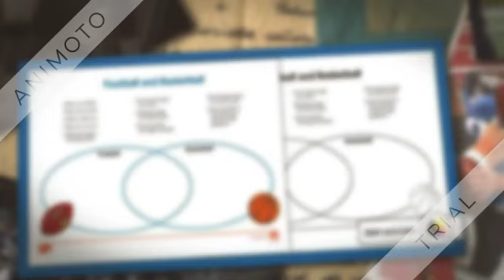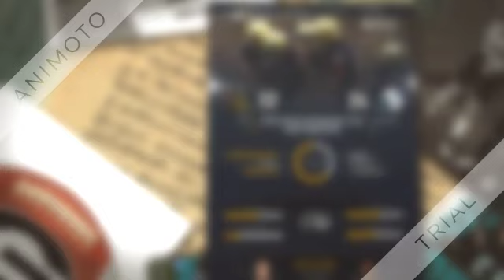Football Video 10/30/23